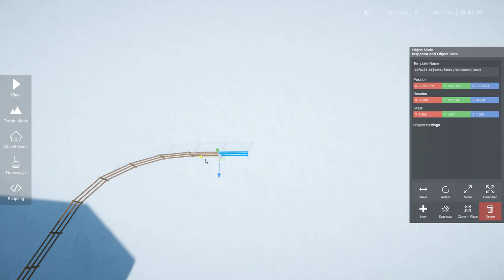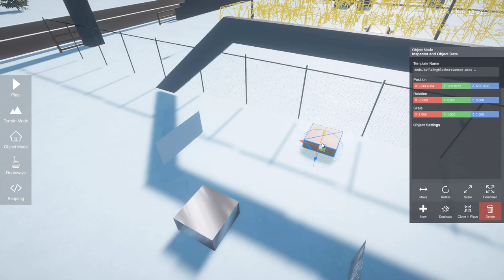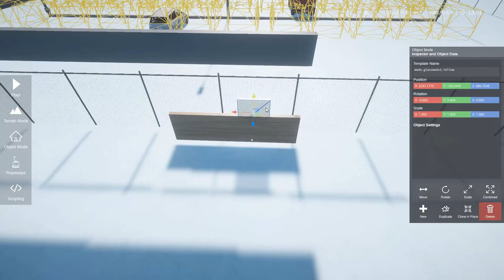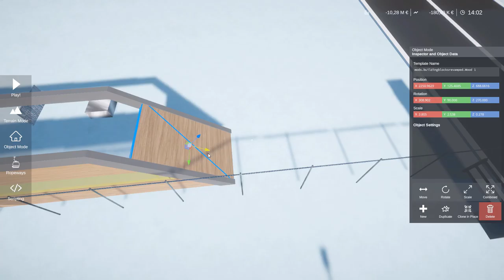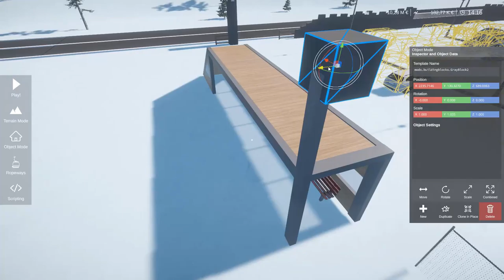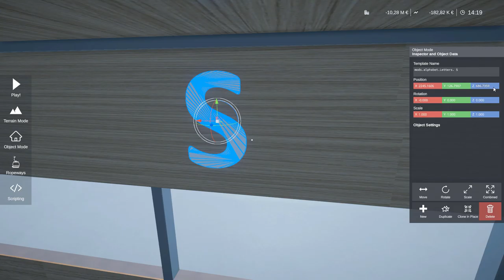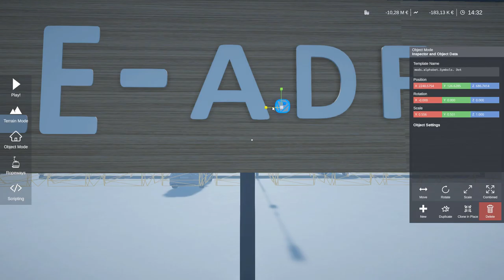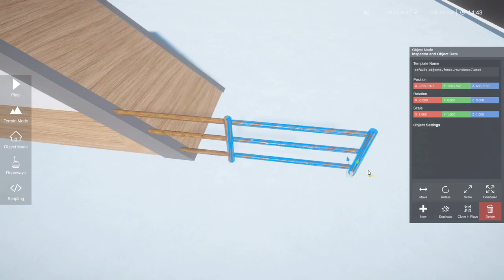Bus station, Winter Resort Simulator Sunset Valley Ski Resort Part 16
Welcome to Sunset Valley, a fictional Ski Resort that I create In Winter Resort Simulator Sandbox.
In this sixteenth episode, I build a bus station and a new building.